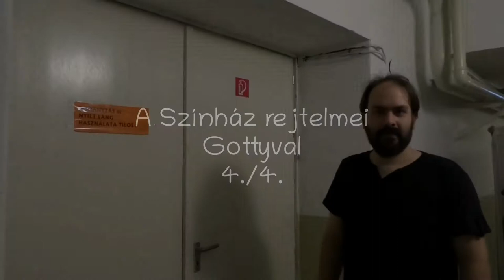A függönyön túl: A Színház rejtelmei Gottyval 4/4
Varga Enci "kultúrvlogger" kísérte el Gotthardt Viktort a színház kulisszái mögé egy négy részes videósorozatban. Az utolsó részben Enci és Viktor olyan helyeken jártak, ahol még a madár sem jár.